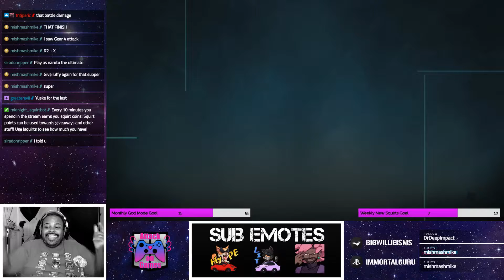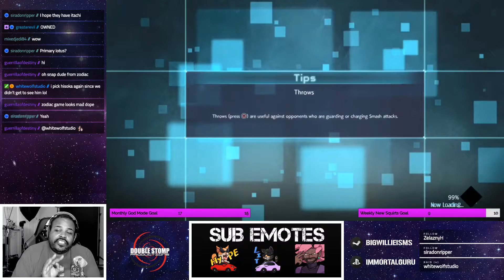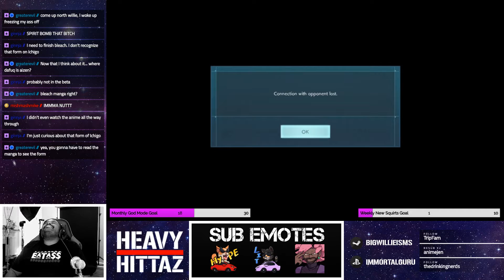JUMP FORCE: Closed Beta Test Highlights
This weekend, I had the honor to be apart of the Jump Force Closed Beta!  Had a blast with it and needless to say I'm definitely looking forward to playing it so more, especially when the open beta drops and when the main game comes out!  Here are some highlights from my streams this weekend!